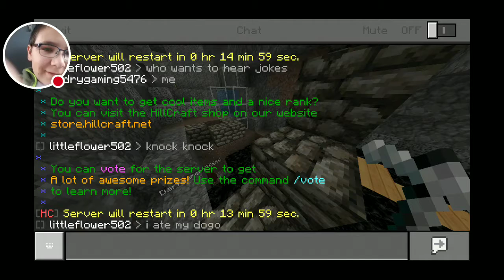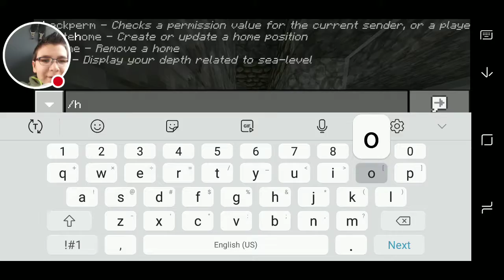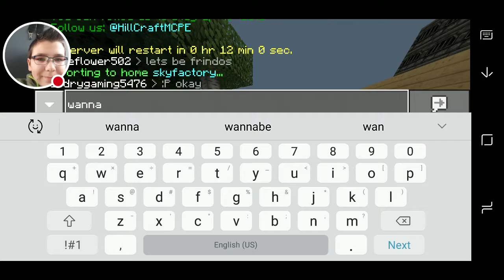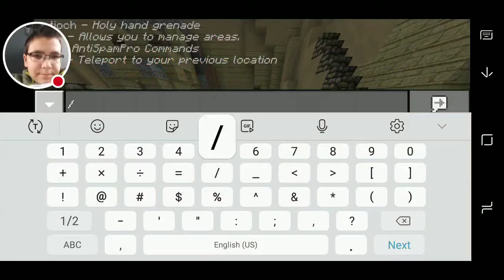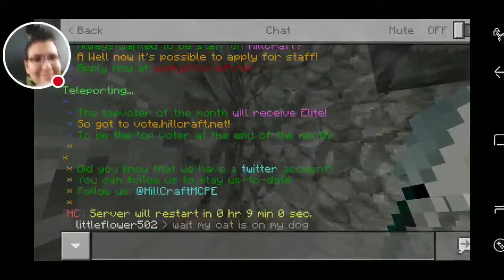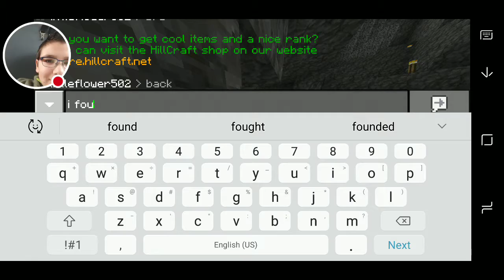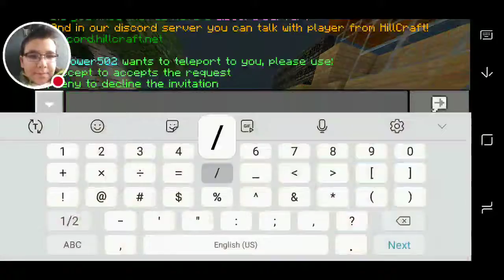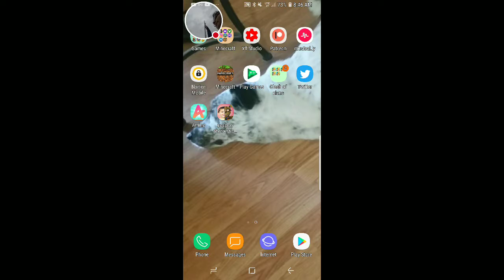Sky factory ep 3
Hey guys my name is asdry and i hope you like this video/videos amd hope you guys like my channel ive been working really hard on it and expect some new channels on youtube to subscribe to also remember to...

Also add me as a friend through xbox live, my account is asdrygaming5476 and max's account is darkgamerYT6666 for pocket edition.

If ya wanna join the IP is pe.hillcraft.net and keep 19132 the same there is another server that i like to play and its called plexium pe the IP is hub.plexiumpe.net and keep 19132 the same and ill see you guys there, and until next time have fun bye